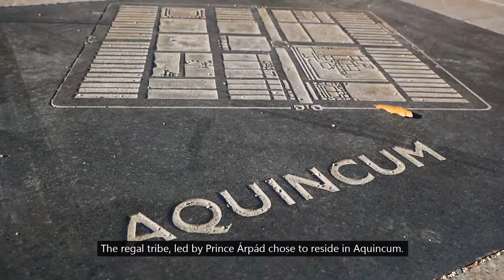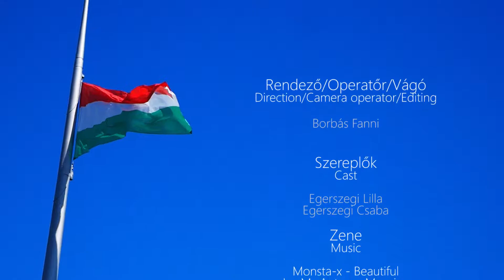OWHC Video Competition 2019 | My Little Budapest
Video produced by Fanni Borbás, the local winner from Budapest (Hungary) in the 18-21 years old category of the International Video Production Competition of the Organization of World Heritage Cities.